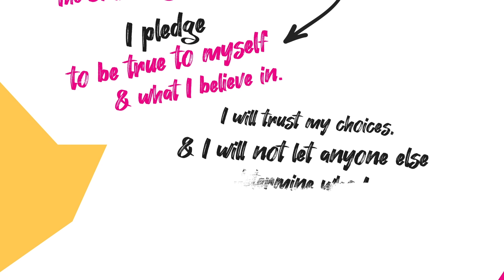STAY TRUE S5 EPISODE 4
🎥 Join the SKY fam on the latest adventure in Stay True Episode 4!🔥 This episode unveils our exciting new segment, 'Becoming Her,' featuring insightful interviews by Susy with influential women. Get ready for another dose of fashion inspiration in 'Get the Look' and candid conversations in 'Real Talk with Our Fav SKY Big Sisters.' Don't miss the fun, laughter, and style – tune in now!